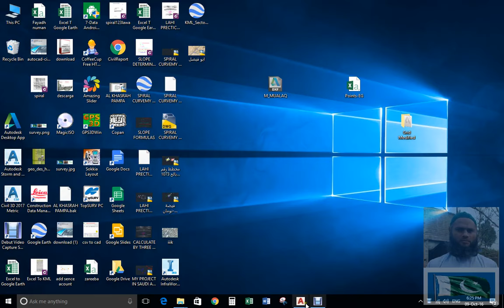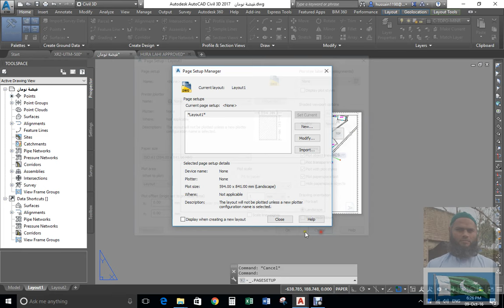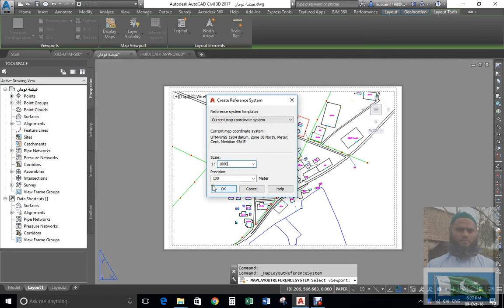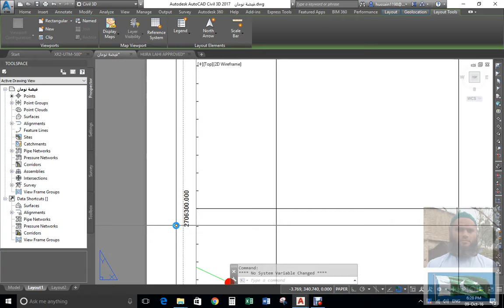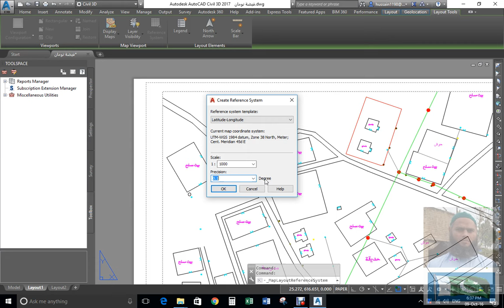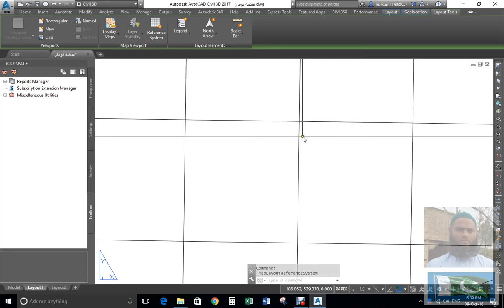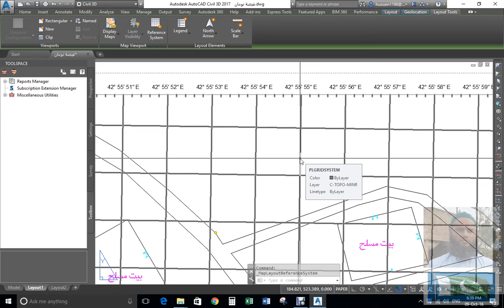Create Grid (East North or Lat Long On Your Drawing)